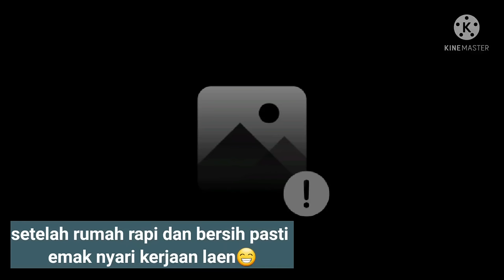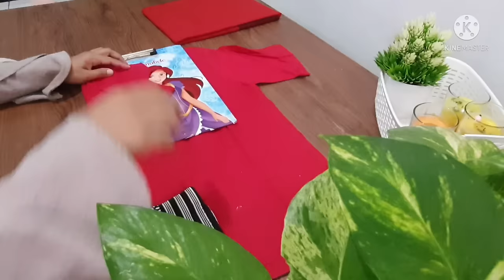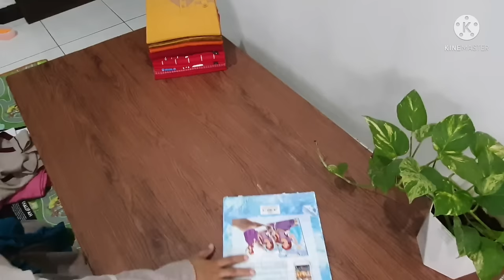TIPS MERAPIKAN BAJU DILEMARI||Cara Melipat Baju Rapi dan Lurus||Zulaikha Pratiwi|Bersih Bersih Rumah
tips merapikan baju di lemari ,cara melipat baju,gamis,kemeja ,membuat lemari rapi ala zulaikha pratiwi,pakai metode konmari luar biasa cara melipat ini menghemat tempat
merapikan baju di lemari ukuran baju sama
jadi begini cara melipat baju super cepat ,cara melipat gamis,cara melipat celana,cara melipat switer,cara melipat kemeja ,,,semuanya mudah asal ada keinginan hehe tentu saja aku lakukan setelah bersih bersih rumah
semoga vidio cleaning motivation ku bermanfaat